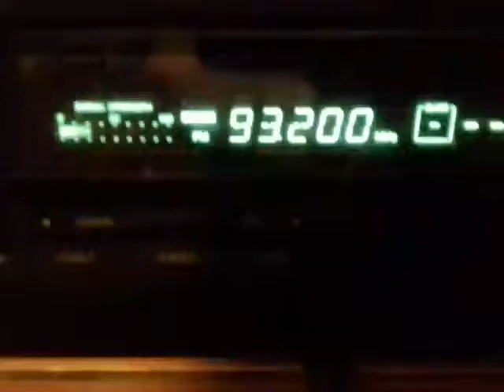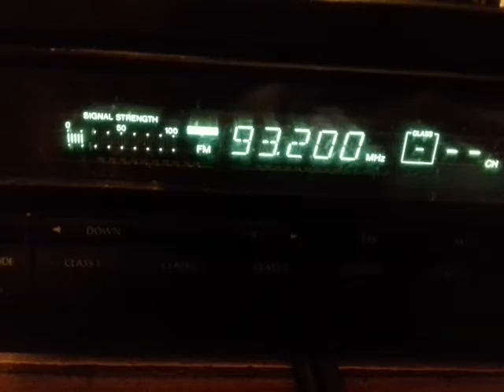fm dx darik radio network on tropo krdjali and kodjakuz